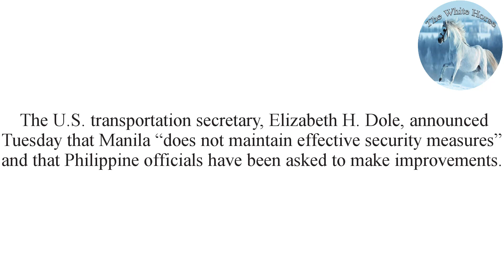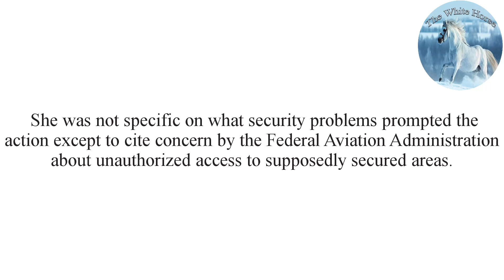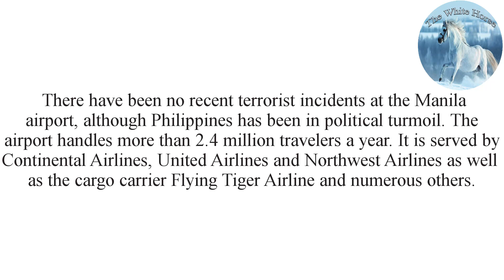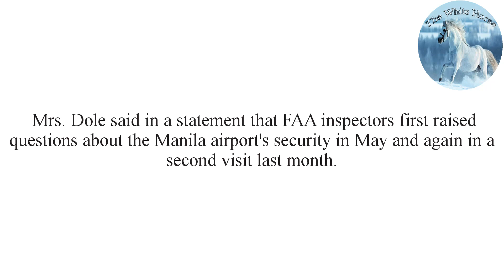Passage Taken in Lecture 3 of Interpretation 415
ترجمة فورية 1 415